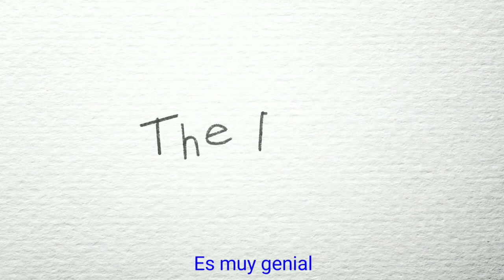La cosa más importante que nos a dicho Caboose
Siendo honesto, eso nos hace pensar mucho.